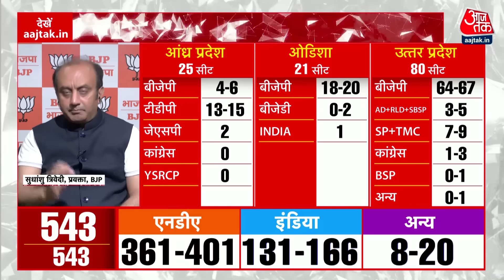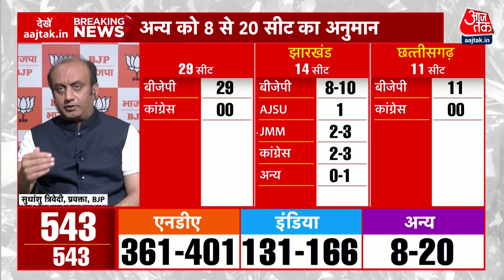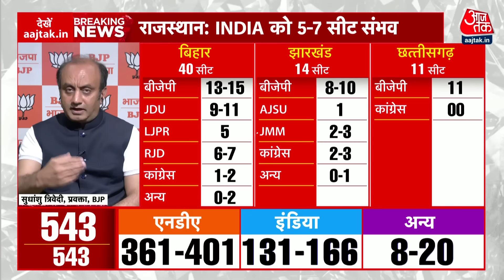Lok Sabha Election Exit Poll 2024: एग्जिट पोल देखकर Pradeep Gupta को लेकर क्या बोले Abhay Dubey?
इंडिया टुडे-एक्सिस माई इंडिया के एग्जिट पोल में फिर एक बार NDA की सरकार बनती दिख रही है. देश की 543 लोकसभा सीटों पर हुए मतदान के बाद अब एग्जिट पोल के नतीजे साफ हो गए हैं. इस एग्जिट पोल के मुताबिक NDA को 361-401, INDIA को 131-166 और अन्य को 8-20 सीटें मिलने का अनुमान है. इसी बीच एग्जिट पोल को देखकर प्रदीप गुप्ता को लेकर क्या बोले कांग्रेस प्रवक्ता अभय दुबे?